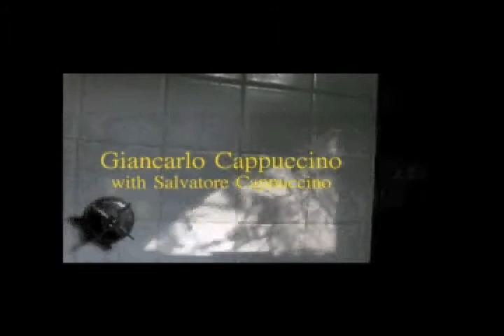Shower Shadows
Shadows on a bathroom tile wall show silhouettes of twigs and branches and one Giancarlo Cappuccino, the feline star of the piece. His brother Salvatore makes a cameo appearance also in silhouette. The fingers of human movie maker Louise Richardson add an impish and whimsical touch to the shadow play.